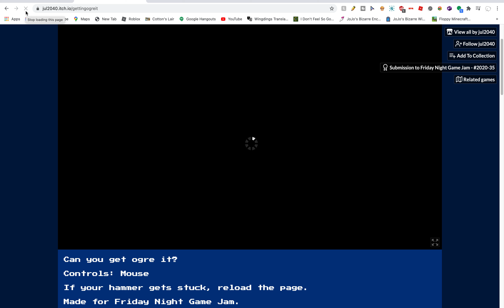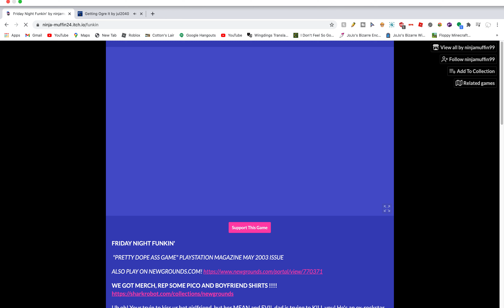I FREAKING HATE OGRES!!!!!!! (Getting Ogre It)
Reupload cause I used the wrong one